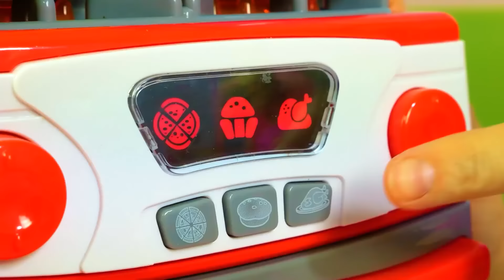La fiesta de la sirenita Ariel. Vídeos de juguetes de “Castillo Mágico” con las muñecas y Wendy.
Vídeos de juguetes de “Castillo Mágico”. ¡La sirenita Ariel organizará una fiesta de espuma para las muñecas y Wendy abrirá su propio salón de belleza! Y después de eso, ¡nos espera aún más diversión! ¡Hoy Christina y Ken participarán en un concurso culinario! ¿Quién ganará? Wendy tiene que probar sus platos y elegir el ganador...
06:44 El salón de belleza de Wendy
12:27 La fiesta con espuma